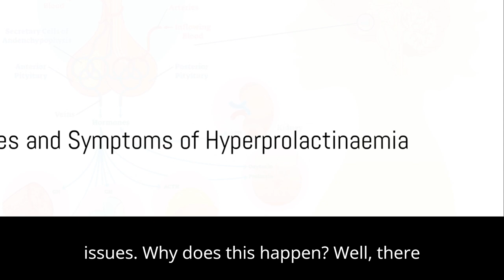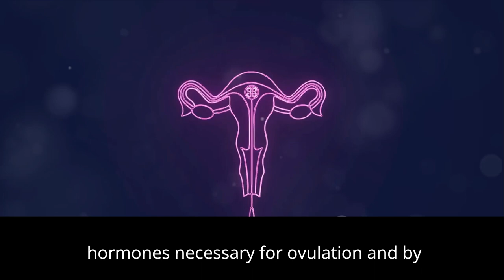Hyperprolactinaemia: The Silent Struggle with Fertility